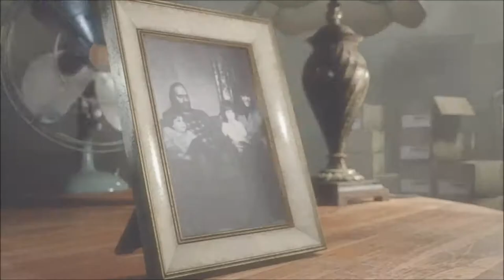Not A Hero Part 5 (Finale) - DLC | Resident Evil 7 | Ep 37 | Crazy Town Gaming